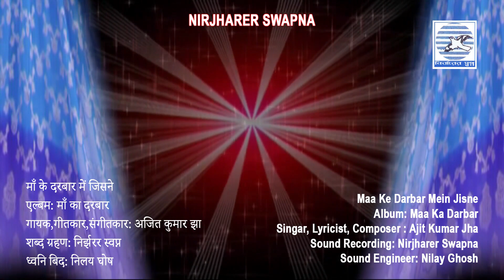Maa Ke Darbaar Me Jisne | Ajit Kumar Jha | Devotional Song | Nirjharer Swapna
Presenting Devotional Song By Nirjharer Swapna...

✽ Song : Maa Ke Darbaar Me Jisne

✽ Singer , Lyrics & Music :  Ajit Kumar Jha

✽ Label : Nirjharer Swapna